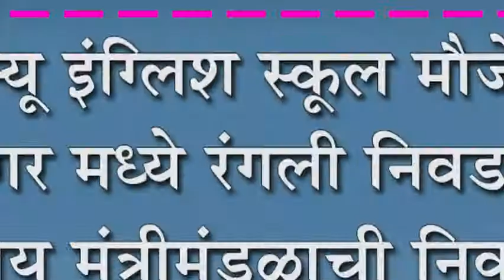न्यू इंग्लिश स्कुल मौजे आगर मध्ये रंगली निवडणूक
न्यू इंग्लिश स्कुल मौजे आगर मध्ये रंगली निवडणूक : शालेय मंत्रीमंडळाची निवडणूक उत्साहात